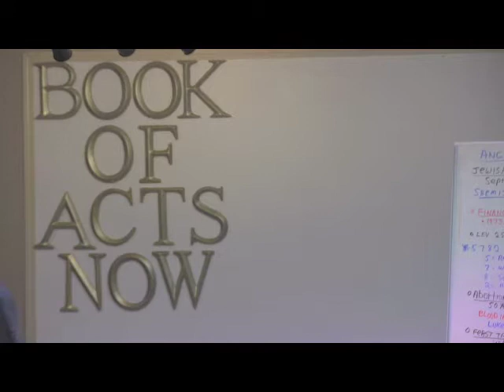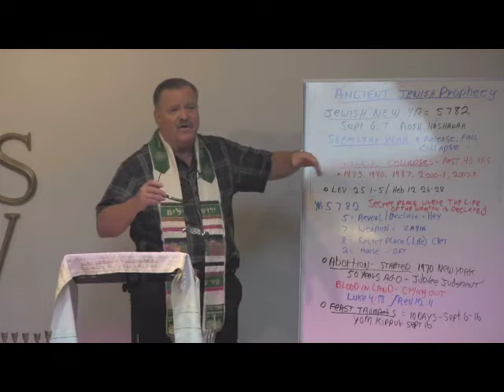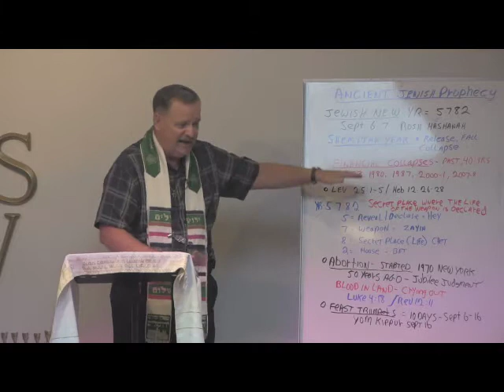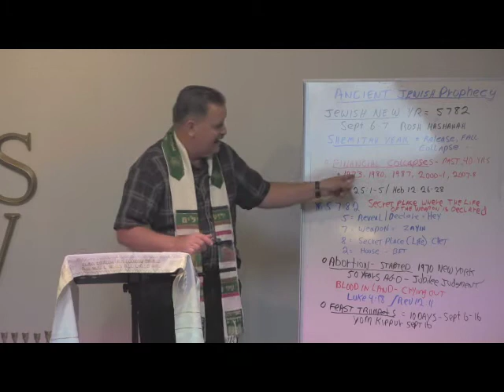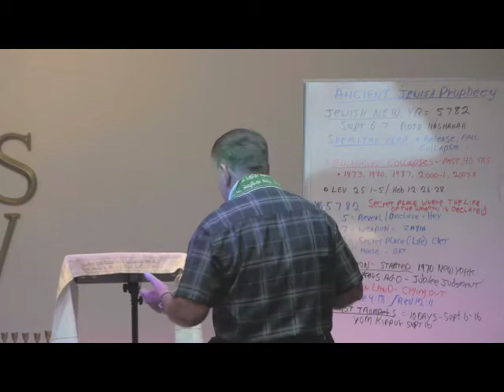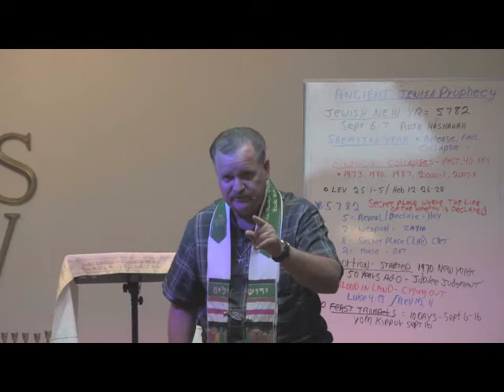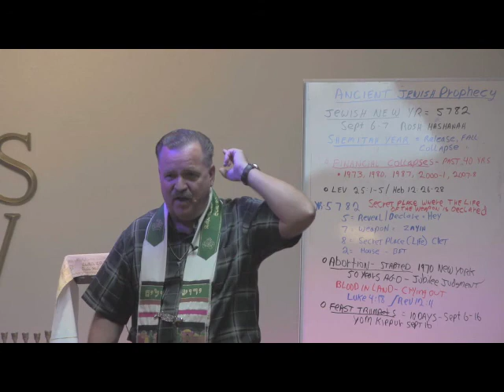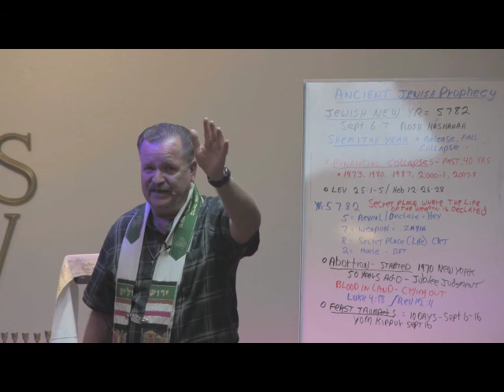Ancient Jewish Prophecy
Dr. Bishop Jerry Bowers